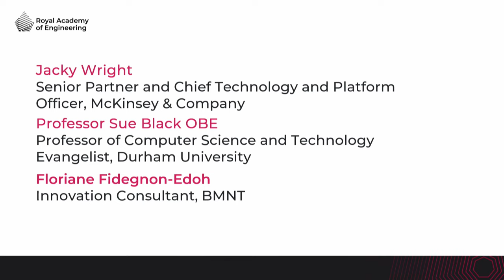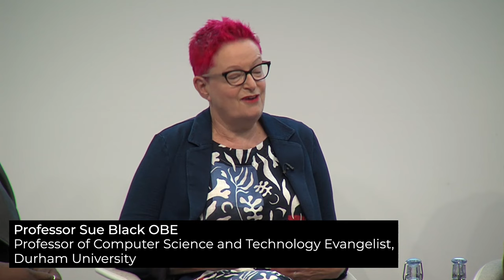Perspectives: Can technology be society’s great equaliser?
Jacky Wright, Senior Partner and Chief Technology and Platform Officer at McKinsey & Company, responds to the question ‘Can technology be society’s great equaliser?’ . She is joined by Professor Sue Black OBE, Professor of Computer Science and Technology Evangelist in the Department of Computer Science at Durham University and Floriane Fidegnon-Edoh, Innovation Consultant at BMNT.

The panellists also answered questions from the audience, hosted by Academy CEO, Dr Hayaatun Sillem CBE.